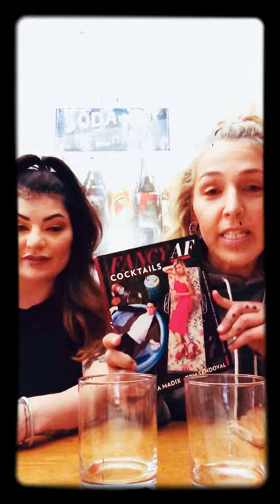Classy AF Cocktail tutorial.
Cocktail: TNT 💣